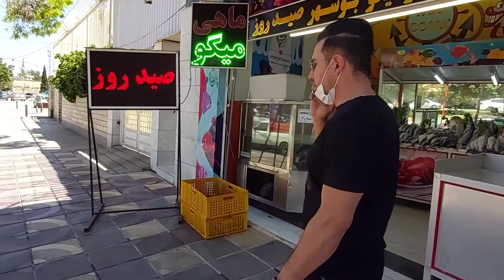ایرانگردی - شیراز ، بلوار رجایی - ایران تور